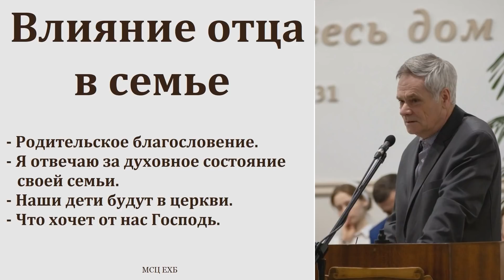"Влияние отца в семье". Э. И. Дридгер. МСЦ ЕХБ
Эдуард Иванович Дридгер, служитель церкви г. Давлеканово. Сотрудник Международного совета церквей ЕХБ.
Адрес церкви в г. ДАВЛЕКАНОВО, ул. Уфимская, 2а.